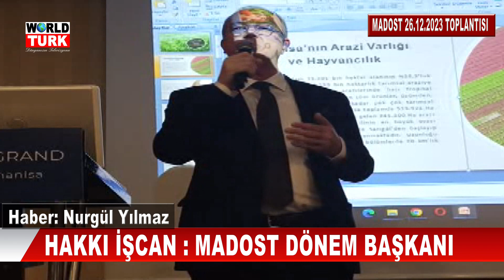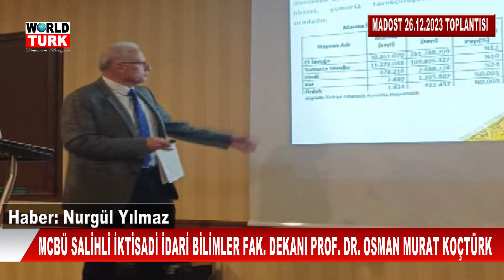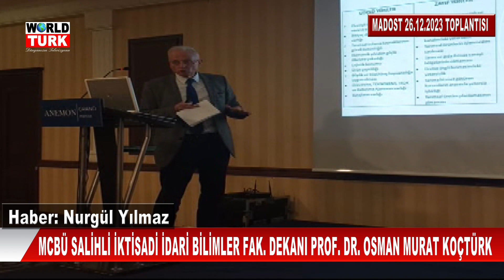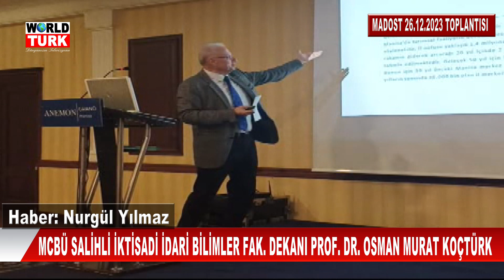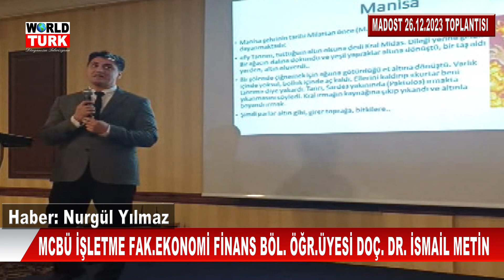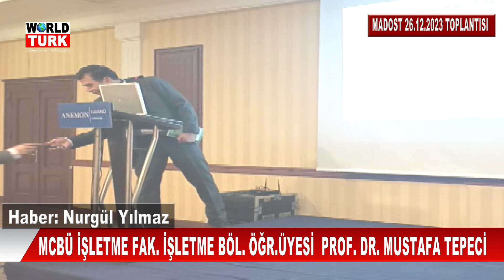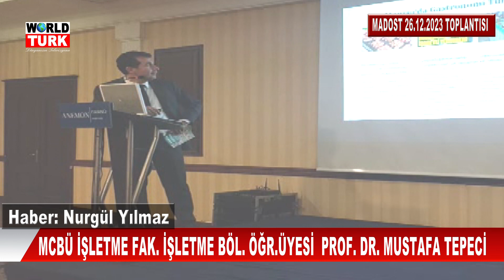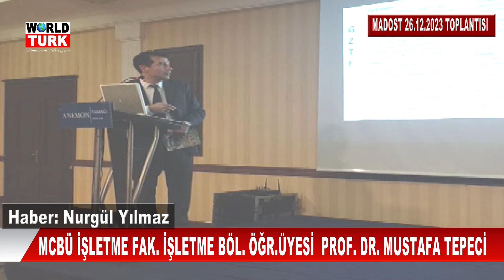MADOST MANİSA’NIN; TURİZM, TARIM VE TİCARET EKONOMİSİNİ KONUŞTU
👉 Abonelik ve bildirim zilini açmak  için aşağıdaki linke tıklayınız👇
Kısa adı MADOST olan Manisa Sevgi ve Dostluk Cemiyeti  yeni dönem ikinci  ve 2023 yılının son toplantısını, Manisa  Anemon Otel’de gerçekleştirdi.
Yemekli toplantıya MADOST Dönem Başkanı  aynı zamanda iş insanı  olan Hakkı İşcan’ın yanı sıra; MODOST üyeleri ve üyelerin özel  misafirleri de katıldı.
Toplantıda MCBÜ Salihli İktisadi İdari Bilimler Fakültesi Dekanı Prof. Dr. Osman Murat Koçtürk, MCBÜ  İşletme Fakültesi Ekonomi Finans Bölümü Öğretim Üyesi, Doç. Dr. İsmail Metin ve MCBÜ İşletme Fakültesi İşletme Bölümü Öğretim Üyesi  Prof. Dr. Mustafa Tepeci Manisa’nın; ticari, zirai, turizm, dış ticaret, teknoloji, eğitim ve ekonomisini sunumları ile masaya  yatırdı.
MODOST Dönem Başkanı Hakkı İşcan toplantının açılış konuşması öncesi; Türkiye’nin bağrını yakan 12 Şehit Mehmetçik’e rahmet, aileleri içinde başsağlığı  dileyerek, şehitlerimiz için bir dakikalık saygı duruşunda bulunulmasını sağladı.
Hakkı İşcan daha  sonra  MODOST’un  Manisa’da en kapsayıcı ve birleştirici platform olduğu vurgusunu yaptığı konuşmasında;  şu ifadelere yer verdi.
MCBÜ Salihli İktisadi İdari Bilimler Fakültesi Dekanı Prof. Dr. Osman Murat Koçtürk Manisa’nın tarım yatırımları ve politikaları ile ilgili tespitlerini MADOST üyelerine anlattı.

MCBÜ  İşletme Fakültesi Ekonomi Finans Bölümü Öğretim Üyesi, Doç. Dr. İsmail Metin; Manisa’nın dış ticaret hacmi, ithalat ve ihracat rakamları, en çok ithal ve ihraç edilen ürünleri ve Manisa’nın ekonomi hareketliliği hakkında; MODOST üyelerini ve katılımcıları bilgilendirdi.  Doç. Dr. İsmail Metin ayrıca; Manisa ekonomisinin kalkınabilmesi içinde yapılması gerekenleri, MADOST toplantısına katılanlar konuklara anlattı.
MCBÜ İşletme Fakültesi İşletme Bölümü Öğretim Üyesi  Prof. Dr. Mustafa Tepeci ise Manisa turizm ekonomisi kaynaklarını ve Manisa Turizm ekonomisinin kalkınabilmesi için yapılması gerekenler konusunda önerilerini anlattı.
MADOST üyelerinden il Kültür ve Turizm eski Müdürü Erdinç Karaköse, İş insanı Halil Selcan,  yazarlar Osman Özbaş ve İsmail Aydın, İş insanı Hayrettin Pulat ve MCBÜ Teknokent Öğretim Üyesi Ergün Metin birer konuşma yaparak, öneri ve fikirlerini beyan etti.
Yurt Haberleri TV
Türkiye içinde gelişen tüm; haberleri bu kanalda yayınlar.  Siyasi, ekonomik, uluslararası diplomasi gelişmeleri bu kanalda yerini alır.   Sağlık sektörü gelişmeleri, doktorlar ile hastalıklar üzerine programlar, belgeseller, gezi günlükleri, kültür-sanat, tarih, teknoloji, Organize sanayi bölgeleri, holdingler ve üreticiler yine bu kanalda yerini alır.